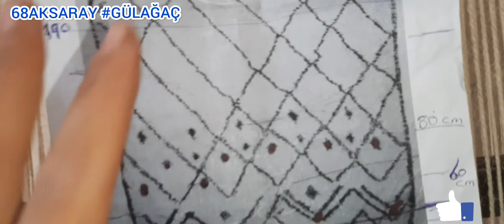EL EMEYİ GÖZ NURU ORGANİK YÜN HALI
YÜN HALI#
DOKUMA HALI#
ORGANİK HALI#
İPEK HALI#
EL EMEĞİ
GÖZ NURU #
HALI NASIL DOKUNUR#